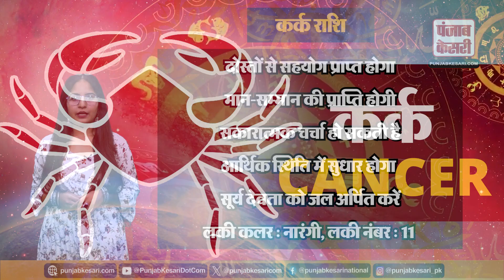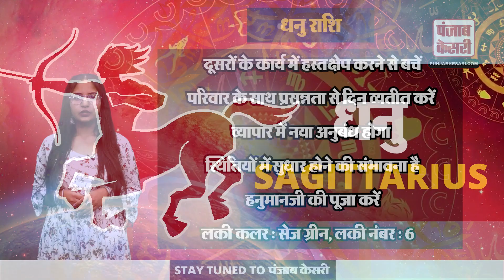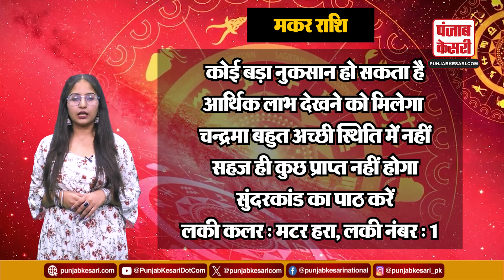14 May 2024 आज का राशिफल | AAJ KA RASHIFAL | Today Horoscope | PunjabKesari.Com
14 May 2024 आज का राशिफल |  AAJ KA RASHIFAL | Today Horoscope | PunjabKesari.Com

आज 14 मई 2024 दिन मंगलवार हैं। आज के पंचांग के अनुसार आज विक्रम संवत् 2081 के चैत्र कृष्ण पक्ष की सप्तमी तिथि है जो प्रातः 4 बजकर 19 मिनट तक रहेगी। इसके बाद अष्टमी तिथि का आरम्भ हो जायेगा। आज 1 बजकर 5 मिनट तक पुष्य नक्षत्र है इसके बाद आश्लेषा नक्षत्र शुरू हो जाएगा।

Today is Tuesday, May 14, 2024. According to today's Panchang, today is the Saptami Tithi of Chaitra Krishna Paksha of Vikram Samvat 2081, which will last till 4:19 in the morning. After this Ashtami Tithi will begin. Today there is Pushya Nakshatra till 1:05 pm, after which Ashlesha Nakshatra will start.